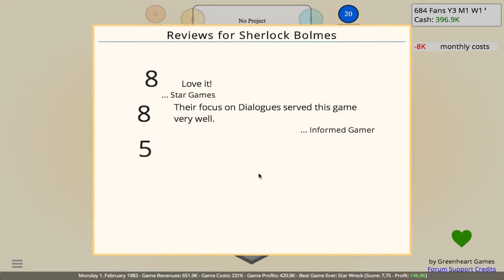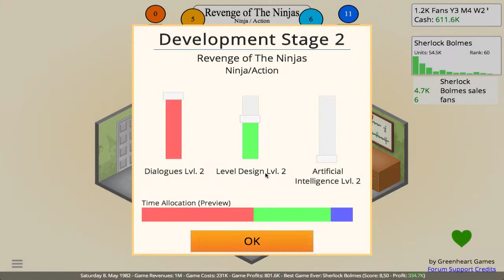Game Dev Tycoon - Ep 03 - "Sherlock Bolmes"